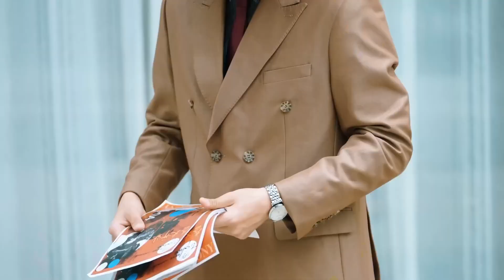CEO became a "wife slave", obey girl and put on a cartoon headgear to hand out leaflets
【NHQCQ】 2
【劇情簡介】Shen Muhan believed that it was his daughter Mo Shiyi who killed his girlfriend, and used fake tenderness to trick Mo Shiyi into marrying him. After the marriage, he continued to torture Mo Shiyi. Mo Shiyi passed away in despair in the pain of losing his son, but was born again for revenge.